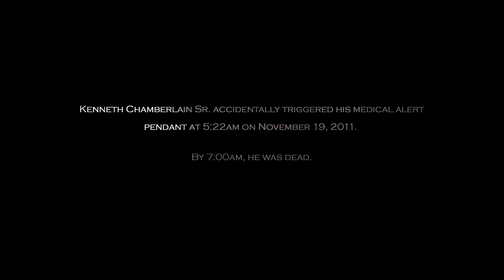The Killing of Kenneth Chamberlain - Teaser Trailer (2021)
Based on the true story of the events that led to the death of Kenneth Chamberlain Sr., an elderly African American veteran with bipolar disorder, who was killed by police officers during what was supposed to be a routine wellness check.

Starring: Frankie Faison, Steve O'Connell, Enrico Natale, Anika Noni Rose, LaRoyce Hawkins

Written and Directed by David Midell
Produced by Enrico Natale & David Midell
Executive Produced by Morgan Freeman, Lori McCreary, Sharad Chib, Chris Paladino, Gary Luchessi, Milan Chakraborty.

Redbird Entertainment and Revelations Entertainment
in association with Voltage Pictures

HBO Max and On Demand